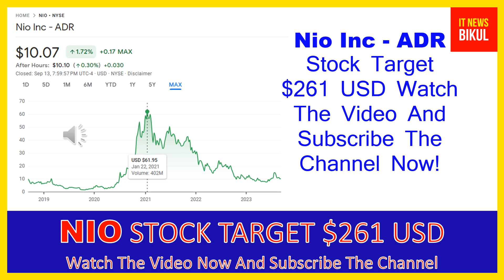NIO Stock - Nio Inc - ADR Stock Prediction | NIO Stock Latest News Today | NIO Stock Price Target